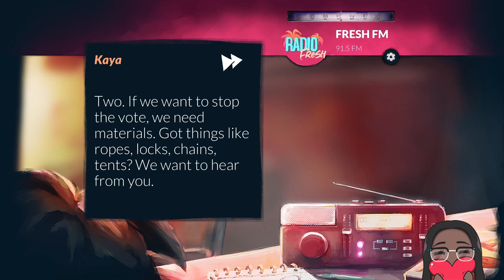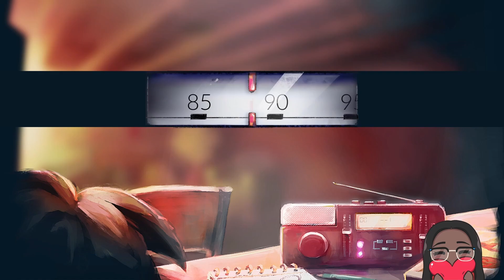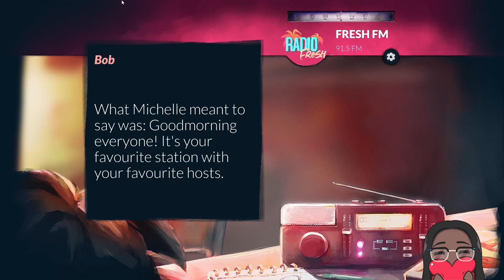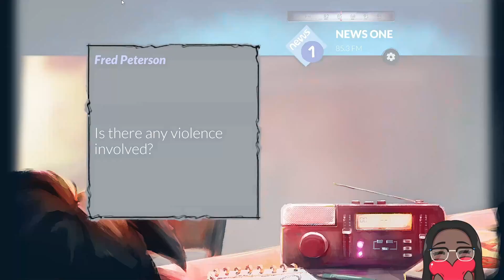Alt frequencies | Ep5: Voting to make a change